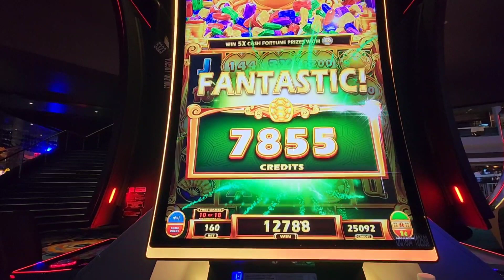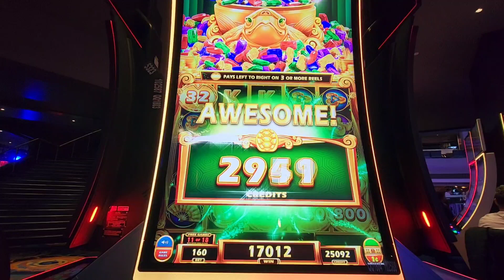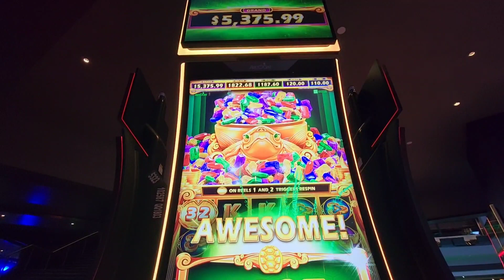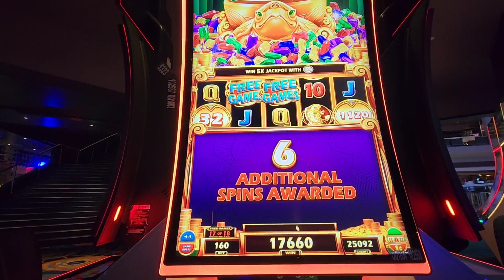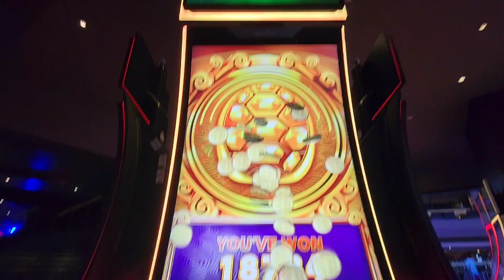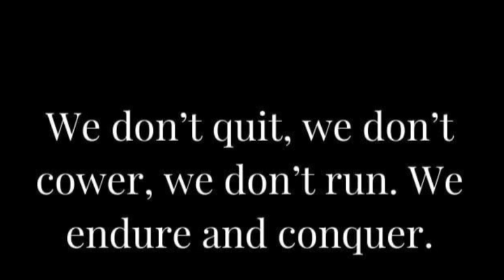WTF?? CASH FORTUNE DELUXE WAS ON 🔥🔥🔥 OCEAN AC!! PART 1